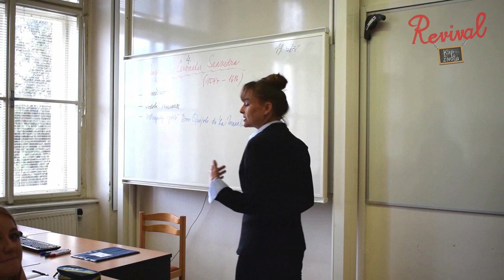JAK SE NAUČIT SHAKESPEARA aneb ANDREA ČERNÁ VE FILMU REVIVAL KLIP ŽIVOTA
Dneska máme APRÍL! 🥳
Jasné je, že dnešní video musí být vtipné, o to se postará představitelka učitelky Navedené - Andrea Černá ("Princezna ze mlejna", "Ordinace") ve filmu "REVIVAL Klip života". Možná Vaše paní učitelky též potěší dnešní lekce ze Shakespeara 🎭